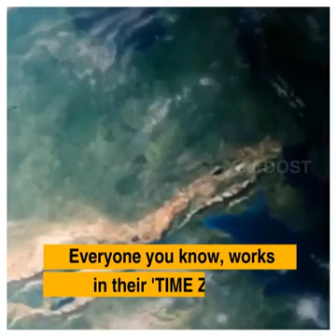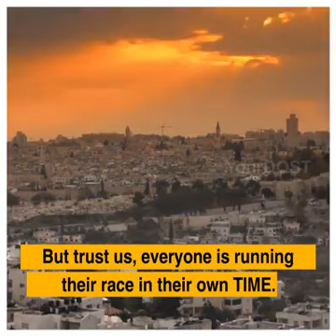BHATKER ARCHIVES ESOTERIC RECORDINGS ESPECIALLY NURAHMEDS MUTANT GENESIS(33)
Any person,organisation or country against the Zionists apartheid illegal Israhell is my friend.WITH  THAANIYA  GOOLAM  DAWOOD  AT  HWaooh...!! I like the life style audits as the president has mentioned,hopefully it'll deal with the overnight rich politicians.